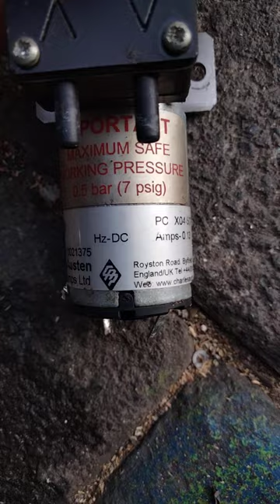Test Dc motor pump 24V Charles Austen